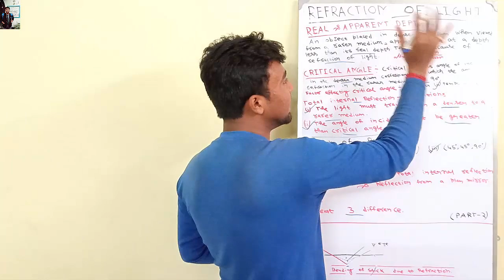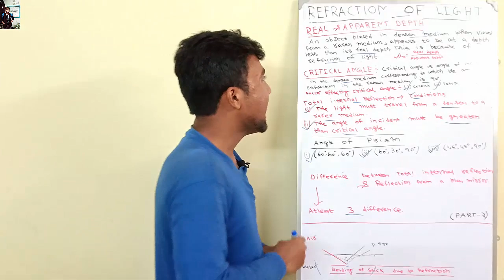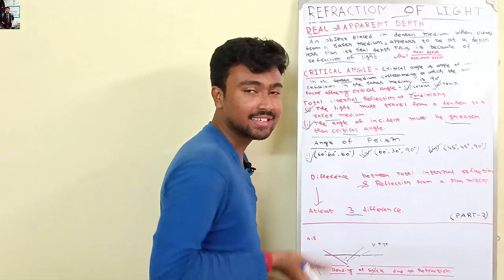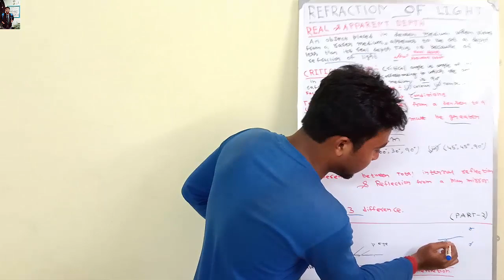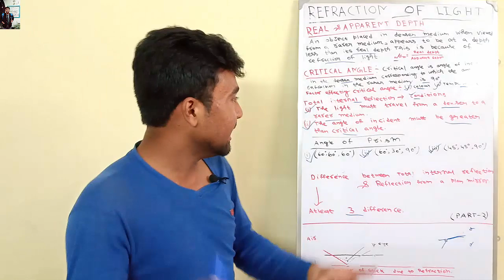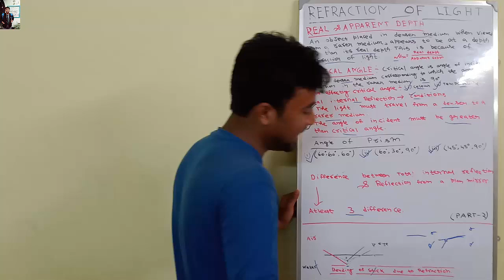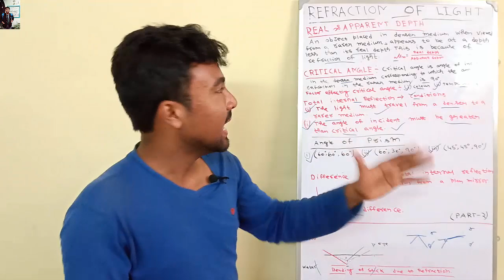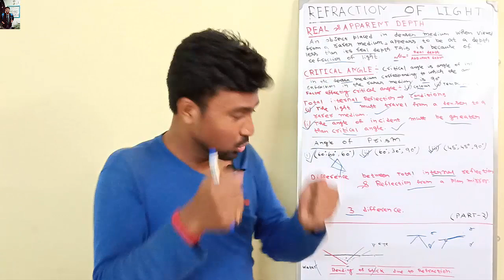ICSE PHYSICS || Refraction of Light Expected questions explained || Part 2 || Akash Talks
My Gears ??